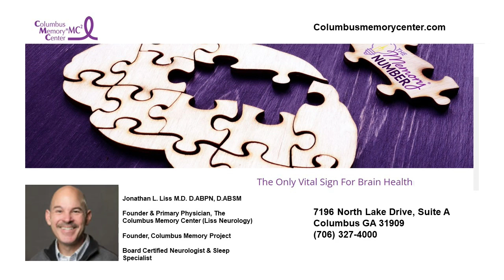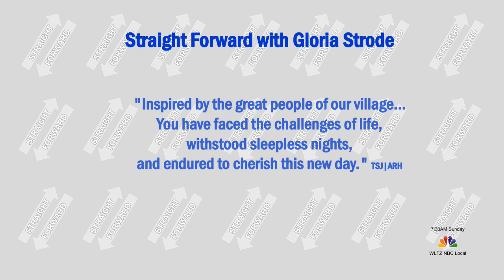Straight Forward with Gloria Strode and Shay Ingram's Transplant Journey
Straight Forward with Gloria Strode and Shay Ingram discuss her battle with diabetes and life after receiving a pancreas and kidney transplant.